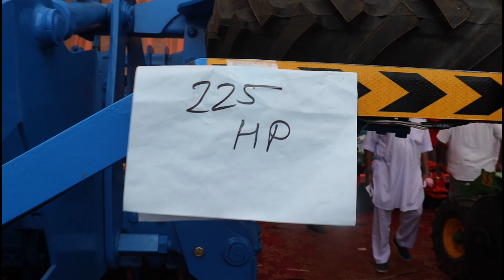दुनिया की सबसे बड़ी हैरो // लुधियाना मेले में 60 तवों वाली हैरो // hairo // तवी